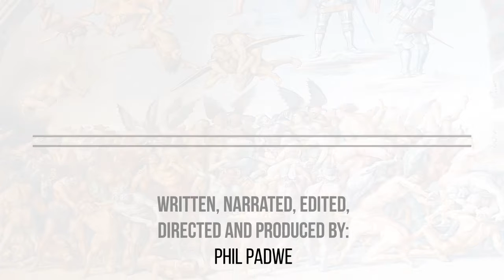Luca Signorelli's Frescos in the Orvieto Cathedral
Halfway between Florence and Rome in Italy lays the small town of Orvieto, and The Orvieto Cathedral; most famous today for it’s chapels housing fresco cycles representing – of all things… Judgement Day and the Apocalypse! This cathedral is decorated in demons, the risen dead, and visions of the anti-christ.

It’s mainly the work of Luca Signorelli, who began work in 1499 and finished in 1503. And interesting to note before taking a closer look: Signorelli’s Judgement Day precedes Michelangelo’s Last Judgement in the Sistine Chapel by a good 35 years. So for those of you hip-enough to renaissance frescoes of the last judgement to think of “that other famous one” it’s important to note it’s Michelangelo who found inspiration in Luca Signorelli’s masterpiece and not the other way around!

There are 4 main frescoes and there’s lots to say about them so read my blog but here I’d just like to call attention to the colors. We’re struck in the modern day by their rainbow-bright vibrancy and tend to think of Signorelli’s color choices as a purely ‘emotional’ or ‘colorful’ addition to the subject. But viewers in his day – which was an era during which plague and disease made death a familiar sight – would have recognized in his color palette the putrefying and rotting corpse colors which were all too common. They’d see a darkness in his bright colors that we don’t inherently pick up.

I encourage you to learn more about these frescoes! I’ve seen them in person and they’re breathtaking.